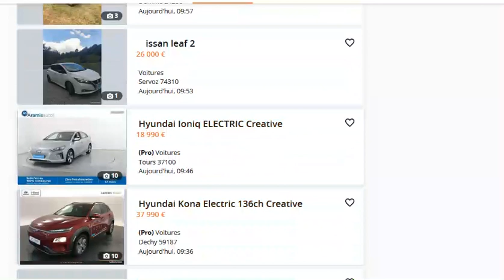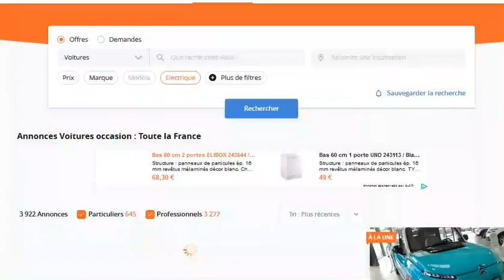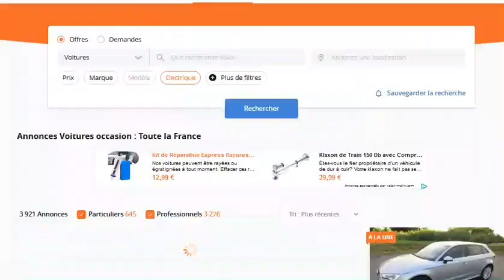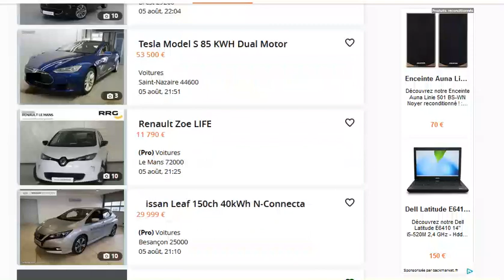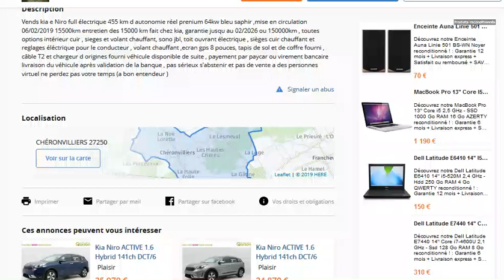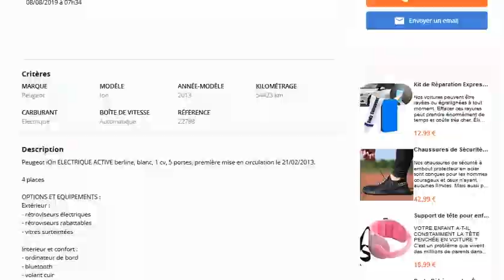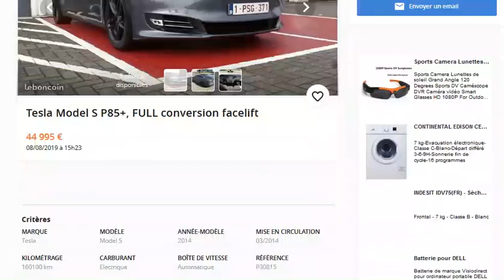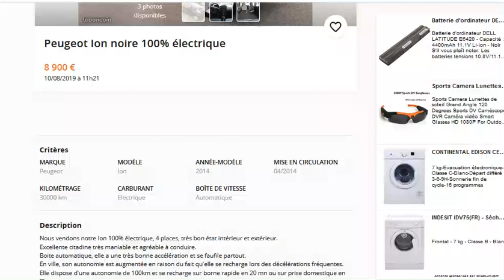Les meilleures annonces de voitures électriques sur leboncoin du 3 au 10 aout 2019